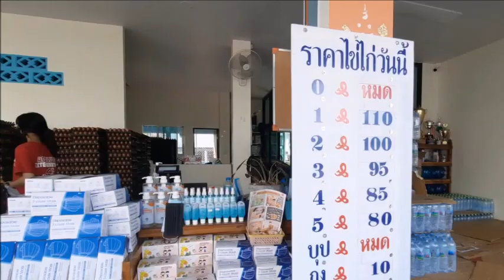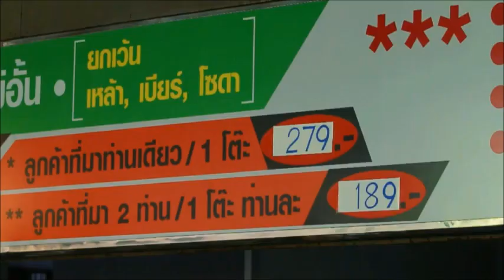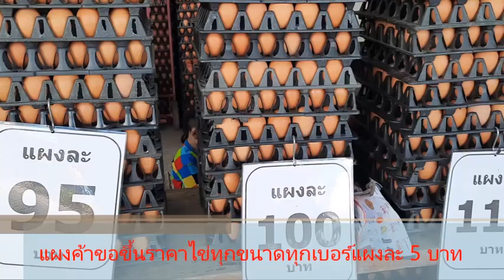แพงทั้งแผ่นดิน! หมู-ไข่-ไก่ ขึ้นยกแผง รายย่อยติดหล่มโรคระบาดชวดอานิสงส์ : เรื่องเด่นทั่วไทย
อ่วมกันทั้งแผ่นดิน หมู-ไก่-ไข่..แพงทุกเขียง ขึ้นยกแผง
ระทมกับวิกฤติโควิดระบาดหนักและยาวนานไม่พอ..คนไทยต้องผจญกับปัญหาปากท้องกันทุกครัวเรือน หลังจากเนื้อหมู-เนื้อไก่-ไข่ มีทั้งอ้างโรคระบาด-ต้นทุนอาหารสัตว์เพิ่มขึ้น พาเหรดกันปรับราคาแบบไม่มีแตะเบรกหน้าฟาร์มยันแผงค้า จนพ่อค้าแม่ขาย-ผู้บริโภคร้องจ๊ากกันเป็นแถว เฉพาะ “หมู” ทั้งที่ราคาขึ้นทั้งหมูเป็น-หมูชำแหละ แต่ผู้เลี้ยงรายย่อยกลับชวดอานิสงส์ ได้แต่มองตาปริบๆ หลังเจอโรคระบาดหมูตายยกคอกตั้งแต่ปี 64 ป่านนี้ยังไม่ได้เงินชดเชยมาต่อทุนเลี้ยงใหม่